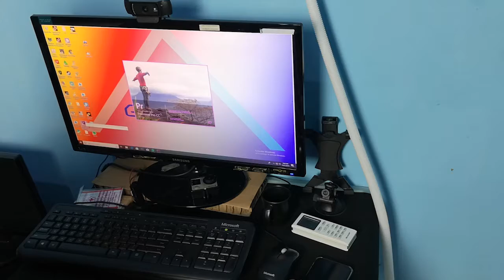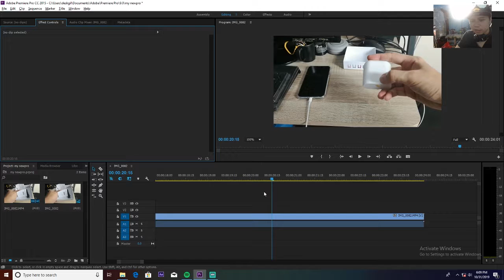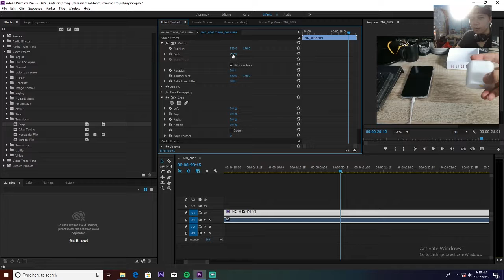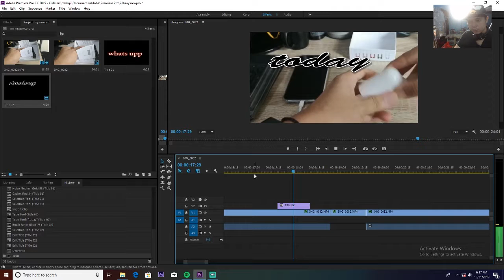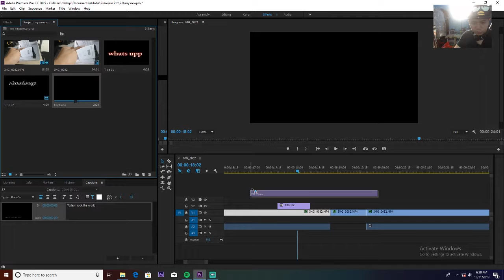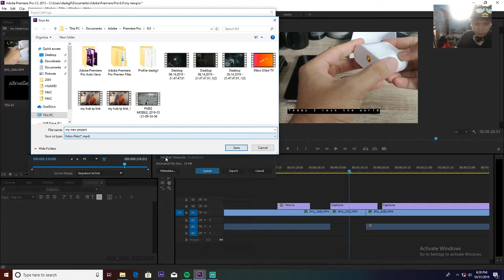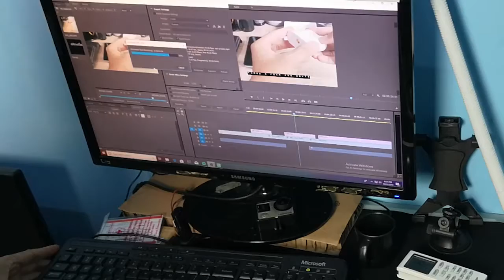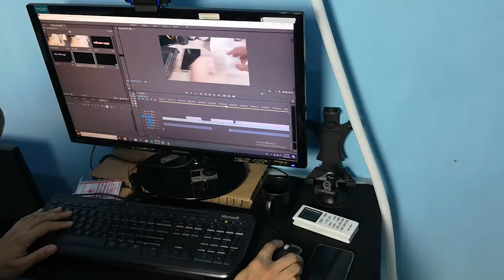Tutorial Adobe premiere, cara edit video rapi. trim video. insert musik. detach audio. voice over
Camera Gear:
📸 Nikkon D5500
🎤 Mic: Boya M2
🚁 Brica Mobile Pro

Streaming Gear:
📸 Logitech C920i
🖥 Monitor: Samsung 24 inch

and I am a fan of Jenna Ezarik